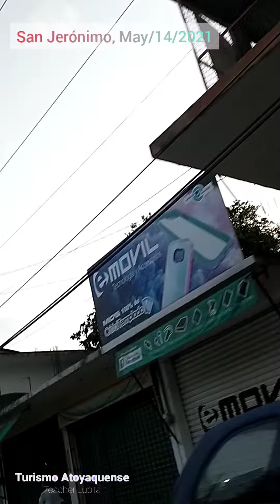San Jerónimo, Municipio de Benito Juárez